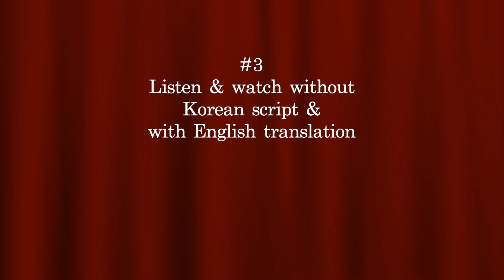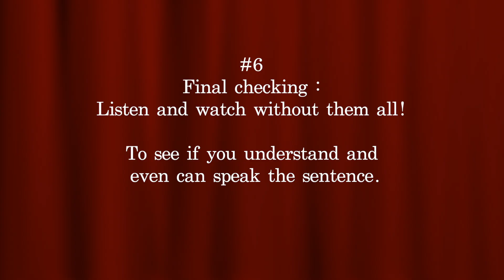Learning & practicing Korean every day: Listen to and watch a short drama clip to practice. 6 stages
Learning & practicing Korean every day: Listen to and watch a short drama clip to practice. There are 6 stages.
1) Stage 1: Listen and watch without the Korean script and the English subtitle

2) Stage 2: Listen and watch with the Korean script but no the English subtitle

3) Stage 3: Listen and watch without the Korean script but with the English subtitle

4) Stage 4:  Listen and watch with the explanation for the new words and grammar

5) Stage 5: Listen and watch with all provided materials

6) Stage 6: Listen and watch to check your understanding and to gain confidence to be able to use near in the future